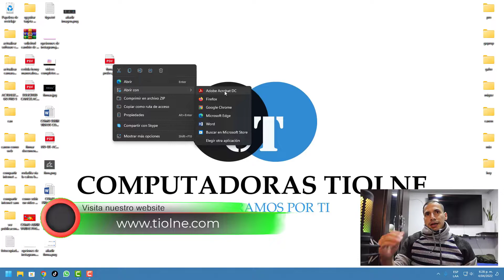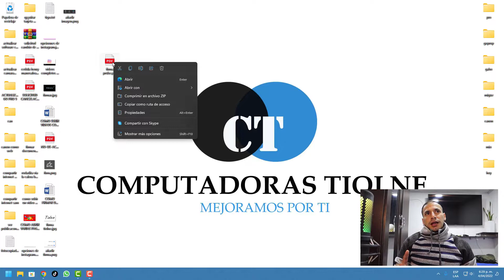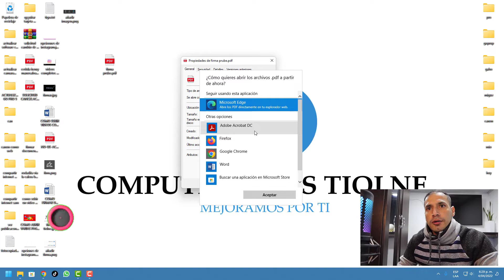Por Qué al Abrir un Documento PDF se Abre con el Navegador Google Chrome, Edge Aquí la Respuesta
porque los documentos PDF se abren con el navegador

Los pdf por lo general se abren con el navegador debido a que no tenemos instalada la aplicación adobe Acrobat DC y en llegado caso de haber instalado la aplicación de pdf no configuramos los documentos para abrirlos directamente con la aplicación, entonces nuestro pc simplemente recibe la orden de la configuración para abrir los pdf muchas veces esta configurado para abrir con Google Chrome, Mozilla o Microsoft Edge si quieres abrirlo con la aplicación de pdf para editarlo directamente sigue los pasos en el video

Capítulos
0:00 Presentación
0:14 Intro
0:16 Pdf se abre con el navegador
0:39 Verificar si tienen instalada la aplicación Adobe Acrobat Reader Dc
1:32 Configurar documentos para que se abran con la aplicación PDF
2:23 Información Final